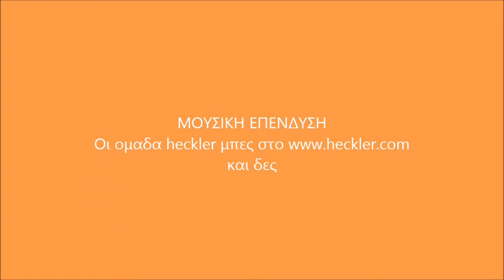joey (καλοκαιριασε)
MOUSIKO KOMATI APO TON JOEY